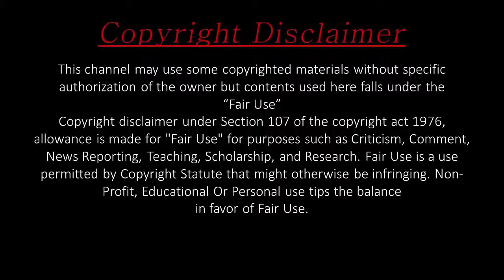এমন অলৌকিক শক্তি সম্পন্ন মানুষ আপনি এর আগে কখনো দেখেন নি 🙂🙂 Super Powers You Will Not Get It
Unbelievable Moments, If It Were Not Filmed, No One Would Believe It ! Have you ever had one of those moments where you just can’t believe your eyes? We know we have! And we always wish that we’d thought to get out our cameras and film the whole thing!
Some things are just so incredible, that you can’t believe that they actually happened!
Stay locked in so you can see our amazing countdown of the 25 Unbelievable Random Facts.
Important👇👇👇
⏩ I Respect Original Owners Of The Video Clips. I Have Tried My Best To Includ Video Credit Of Original Owners.
⏩ Duplicate Owners Don't Have Any Rights To Claim Or Something Else.
IMAGE SOURCE👇👇👇
GOOGLE IMAGE

Music👇👇👇

➽ All images were fairly used during the making of this for the purposes such as: criticism, comment, news reporting, teaching, scholarship, educational and research purposes. We do not victimize anybody emotionally.